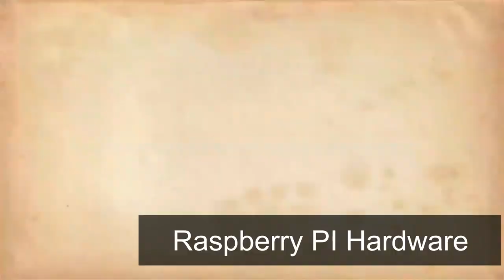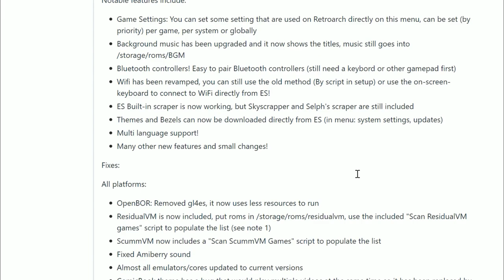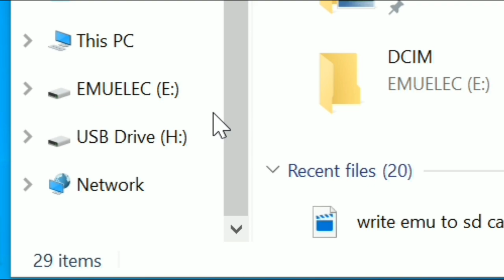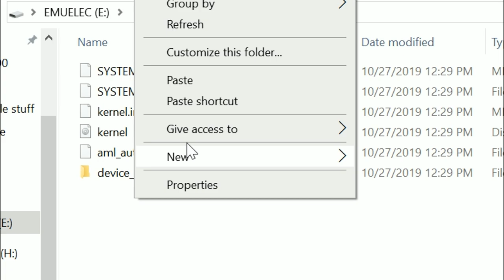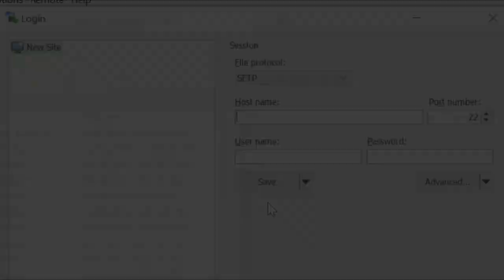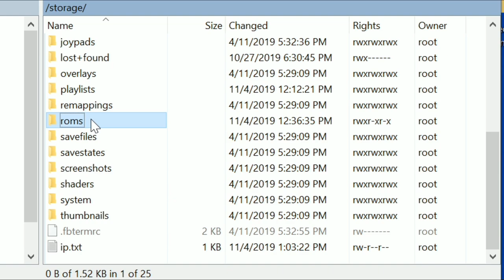EMUELEC Amlogic Box Retropie Style Classic Gaming System: S905, S905W, S905X, S912, S905X2 and S922X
Transform your Amlogic Android TV box into a Retrogaming powerhouse. Includes mutliple gaming cores just like retropie, this system is one of the best retro gaming setups we have seen so far for these cheap generic TV boxes.

The best part about emuelec is that you can dual boot this system, which allows you to keep your current android setup.

Awesome TV Boxes Check Them All Out Here

Check out the Beelink GT-King

Budget Freindly TV box

True Force of Nature TV box: Beelink GT-King Pro

Gearbest Deals Page

Gearbest Mobile Phone Deals